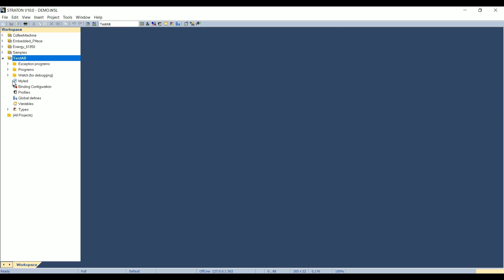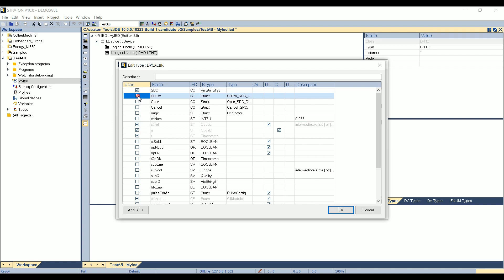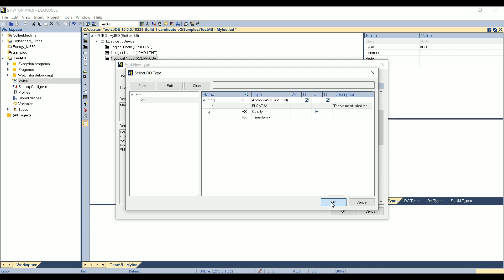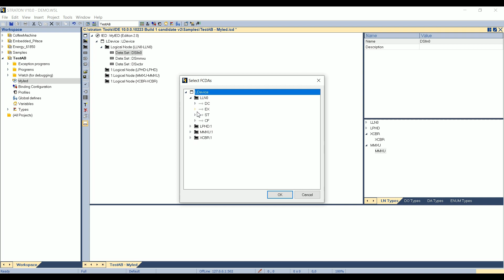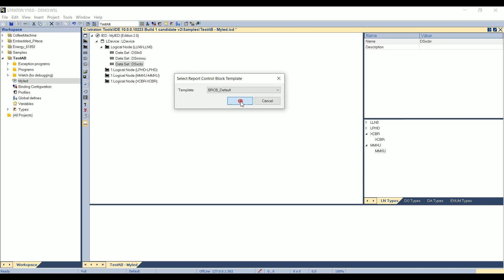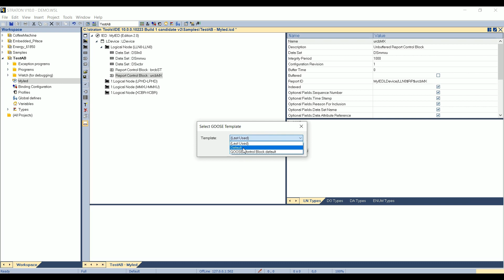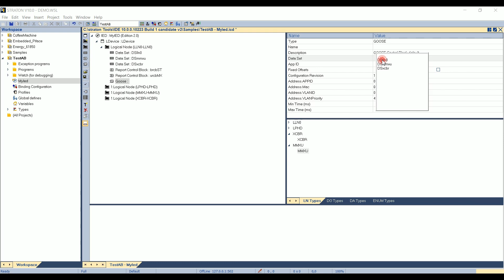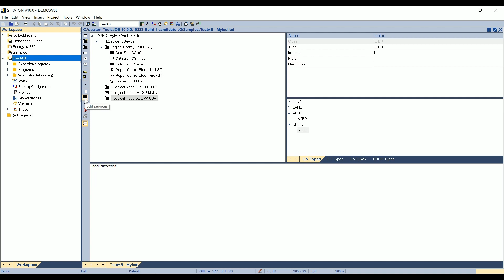Demo - How to create an advanced SCL file with straton ?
This video has been created to make an advance use of the IEC61850 SCL Editor tool, included in straton. The tool is also available in the trial version of straton, which can be downloaded for free from our website.